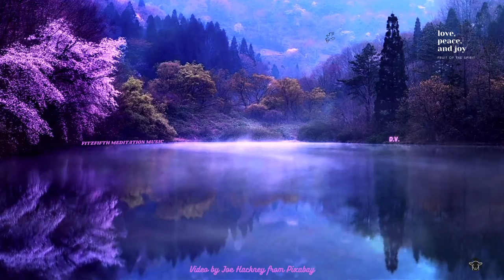Fitzfifth Mystery Of Meditation Music My YouTube Channel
My Video Mystery of Meditation. We may also find positive energy for strength and self improvement toward a higher self. The use of pleasant imagery and soft relaxing meditation music help to enrich, enhance inner peace, and promote spiritual awareness, growth and enlightenment. The soothing calm instrumental background music, such as piano, guitar, flute, and even sounds found in nature like waterfalls, waves, flowing water and rain will also be heard to promote a spiritual mindfulness or awakening, so relax and enjoy mindful music therapy and may peace be yours.

starlight-meditation-10986  Music by NaturesEye from Pixabay
THANKS TO: Thumbnail & Video by Joe Nackney from Pixabay